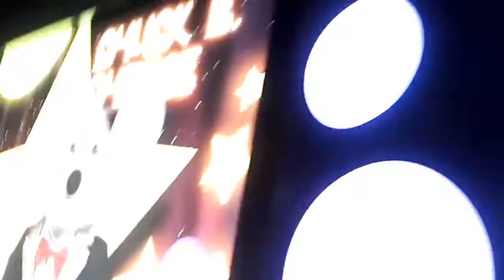"Together We've Got It!"|Chuck E. Cheese's Sendero (*600 Subscribers Special*)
Together We've Got It  Whit You 👊